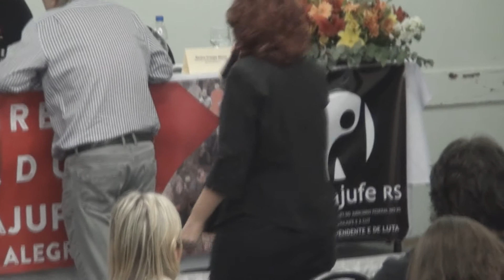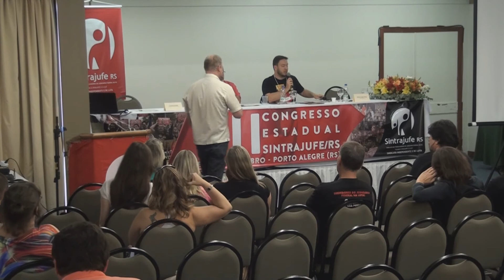09/11/2014 – Painel Saúde e Condições de Trabalho – Parte 3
VII Congresso Estadual do Sintrajufe/RS